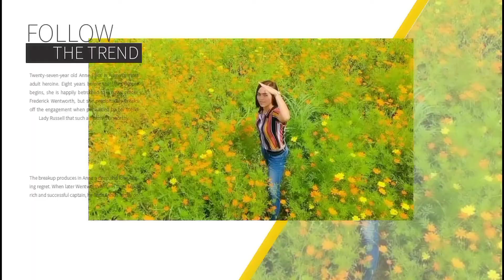Jezzin Rose Dap Og Full HD